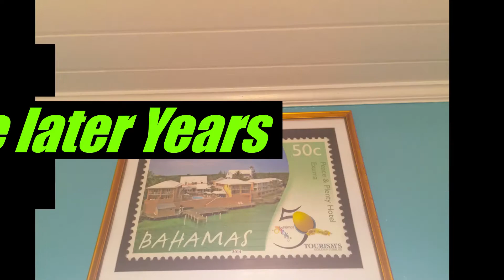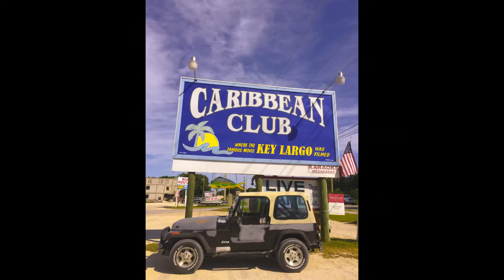The Later years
The Trovato Family Memories